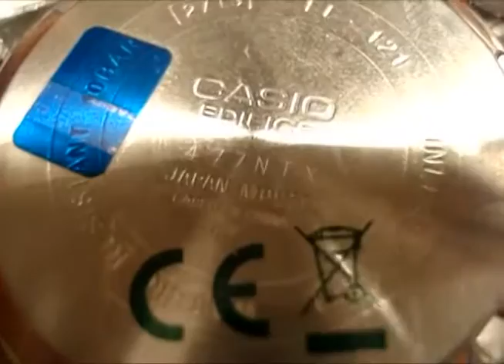Обзор часов Casio Edifice EF-121D-1AVEF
Самый большой выбор часов Casio Edifice в официальном магазине G-STORE RUSSIA в Москве и по всей России.

Обзор часов Casio Edifice EF-121D-1AVEF | Official World Watches

Обзор и настройка часов  Casio Edifice EF-121D-1AVEF | Review the watches   Casio Edifice EF-121D-1AVEF. В данном видео рассказывается о модели Casio (Касио) коллекции Edifice (эдифис, эдифайс) Casio Edifice EF-121D-1AVEF: как правильно выставить дату, как правильно выставить время.

Модель - Casio Edifice EF-121D-1AVEF;
Механизм - кварцевый Miyota (миёта);
Стекло - минеральное (mineral glass);
Корпус - нержавеющая сталь (stainless stell);
Браслет - нержавеющая сталь (stainless stell);
Водозащита - 10бар=10атмосфер=100м;
Подсветка - светонакопитель (необрит) на стрелках;
Функции - дата;
Гарантия - 12 месяцев на механизм;
Батарейки хватает на 10 лет.